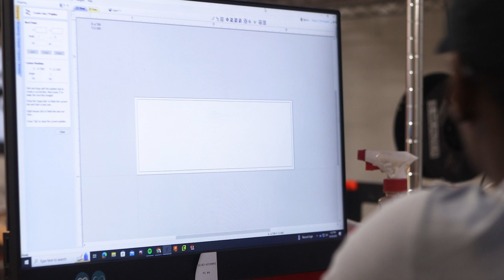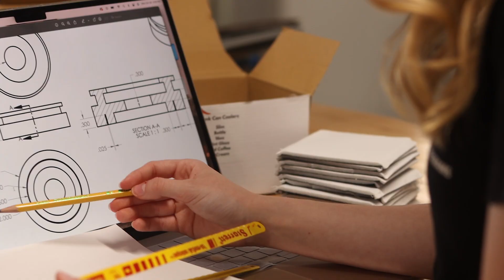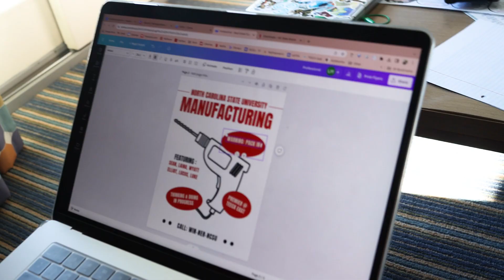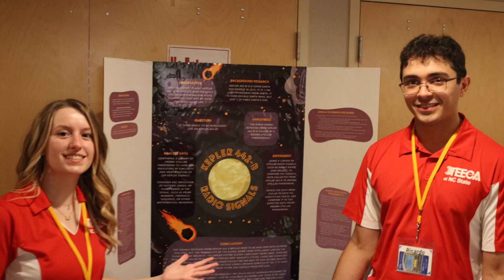NC State's TEECA Chapter Documents Trip to Regional Conference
Whether they were constructing a cardboard pachinko machine to sort parts or teaching a history lesson about North Carolina lighthouses, the NC State students who attended this year's TEECA Eastern Regional Conference took advantage of the opportunities to showcase the creativity they will one day employ as technologists and educators.

An example of that creativity is this video, made by students who went on the trip.